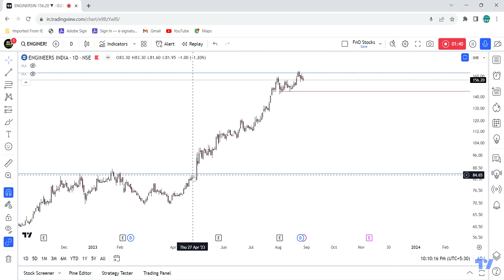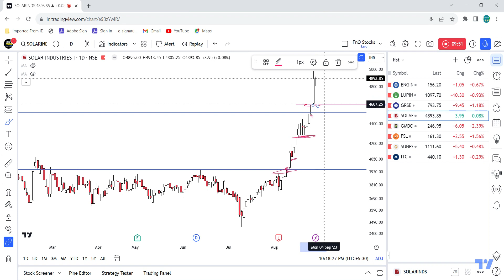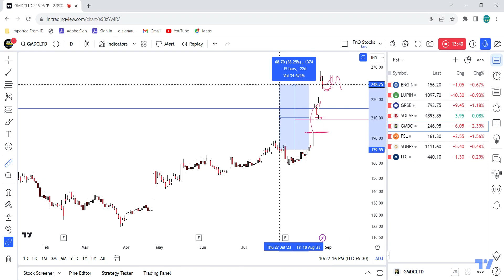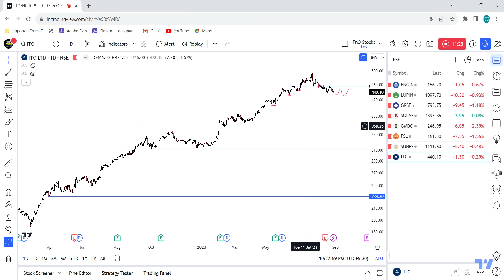Ride the Trend with Trail Stoploss and Pyramiding | Stock Engineers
This channel is about Investing and Trading in Stock Market. This channel will cover basic question, issues and understanding of stock market. Keep Learning! Keep Growing!